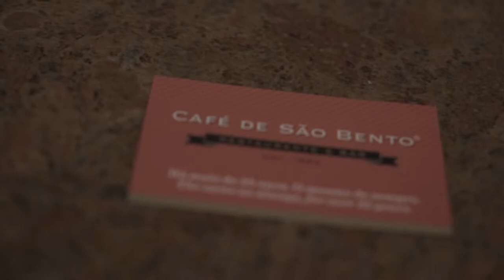Free Stock Footage